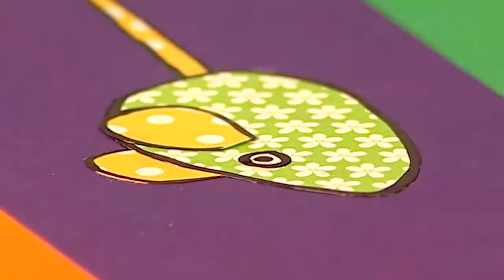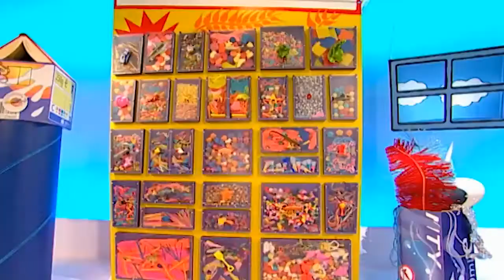Mister Maker - Episodio 14, Temporada 3 (HD)